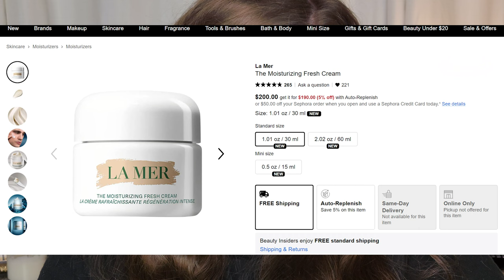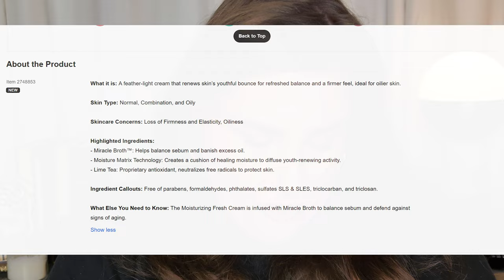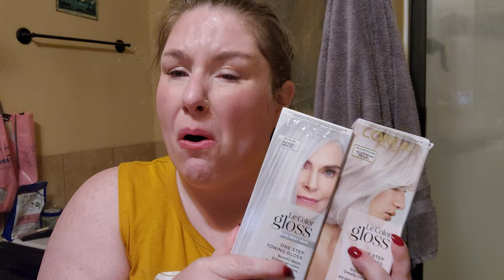Wal-Mart Haul. Chatty Nonsense. Lipstick Swatches. New in: La Mer | Vlog 181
Products Mentioned
Old Spice GentleMan's Blend Super Hydration Men's Body Wash Vanilla + Shea
Dr. Dennis Gross Skincare Alpha Beta® AHA/BHA Daily Cleansing Gel 7.5 oz/ 225 mL
Pantene Pro-V Level 3 Flexible Hold Anti Humidity Hair Spray for Frizz Control - 7oz

Amazon Favorites: